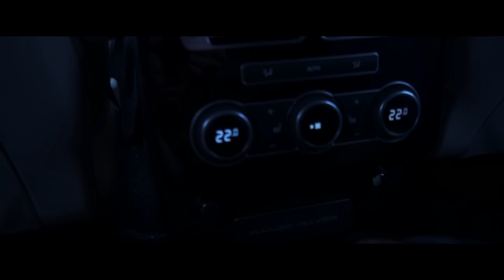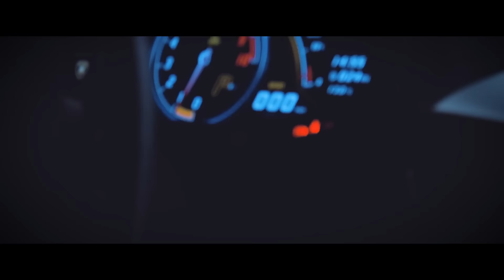Lambo Shopping - G5US R Pt 06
Panasonic G7
Joby Gorilla Pod
Rode Mic
DJI Mavic Air
Premiere Pro
Free Sounds
Canva

Panasonic G7

DJI Mavic Air

Rode Mic

Joby Gorillapod